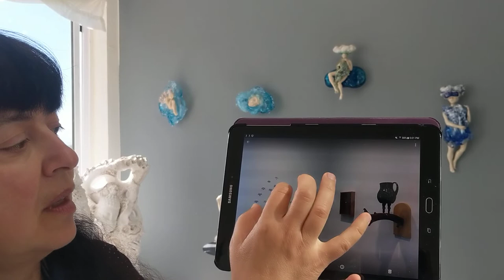In the Studio with Natasha Dikareva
Join artist Natasha Dikareva in this studio tour! Natasha is a San Francisco-based ceramic artist who creates incredible sculptures influenced by her love of mythology, philosophy and art history. She is currently experimenting with glass in the ceramics she creates. Her work is on display at the Pence Gallery's Rare Birds show in June 2020.